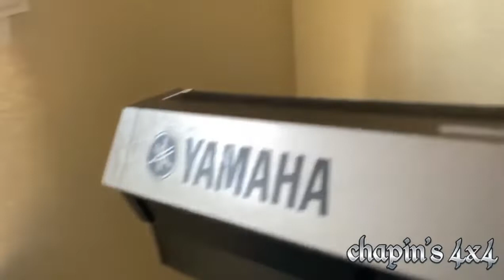Alabanzas mi hermano y su amigo